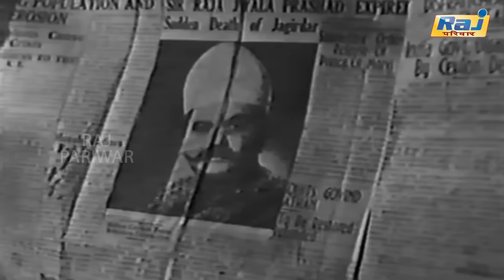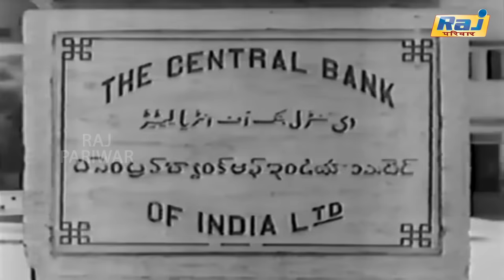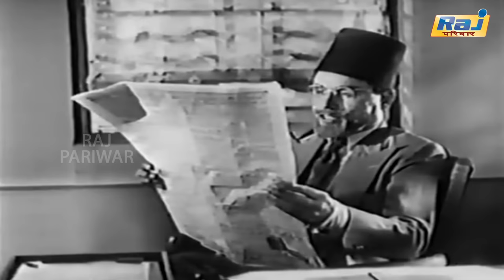Hyderabad Ki Nazneen Hindi Full Movie | Social Drama Movie | Nigar Sultana | Manhar | RajPariwar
It's actually an amusing non-costume morality tale about a haughty wealthy father with 2 devious poorly educated sons and one honest highly trained engineer son. The latter is disowned by the father for claiming he does not care about his inheritance and can earn his own living. Upon his departure the 2 greedy sons begin abusing their parents and one stormy night even knock the father down a staircase and believe he died.

Hyderabad Ki Nazneen, 1952
Director: S.M. Yusuf
Music Director: Vasant Desai
Lyrics: Noor Lakhnavi
Choreography: Vinod Chopra, Mohan Shah
Playback: Shamshad Begum, Talat Mahmood, Lata Mangeshkar
Cast: Nigar Sultana, Manhar Desai, Ulhas Wasti, Durga Khote, Murad